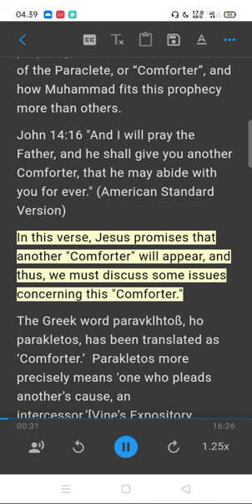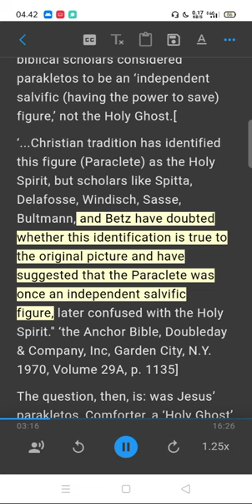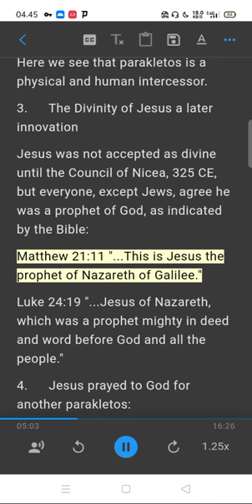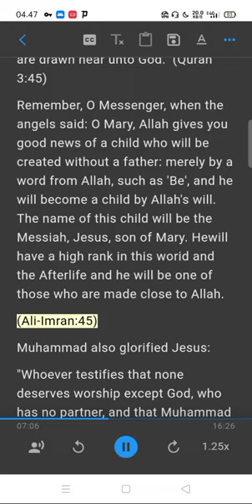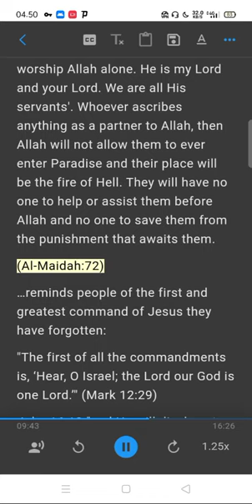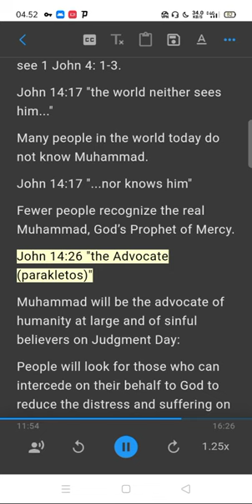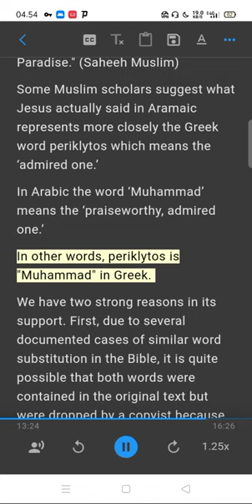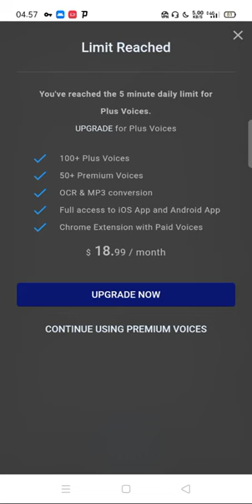(The Biblical Evidence That Muhammad Is Not A False Prophet) BIBLE PROPHECIES OF MUHAMMAD Part 2